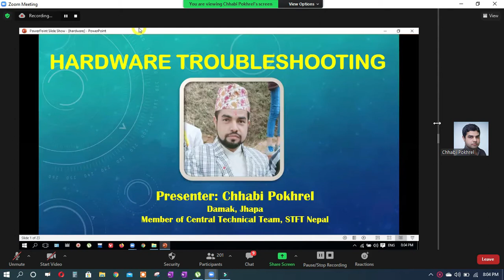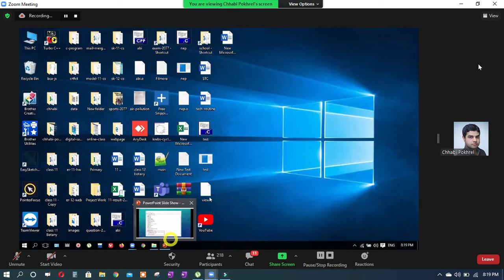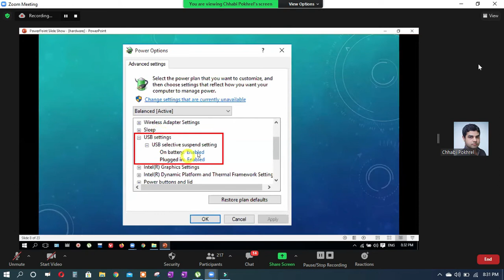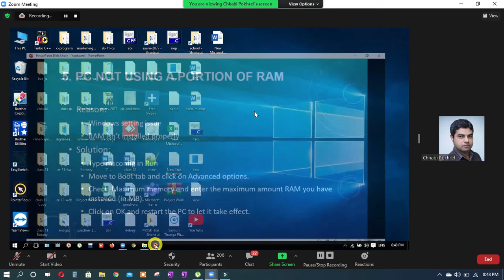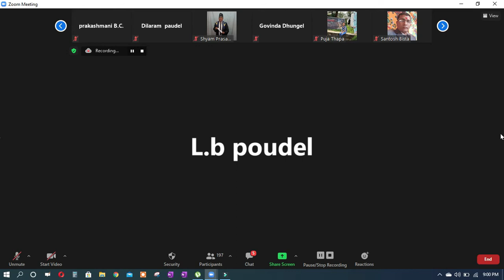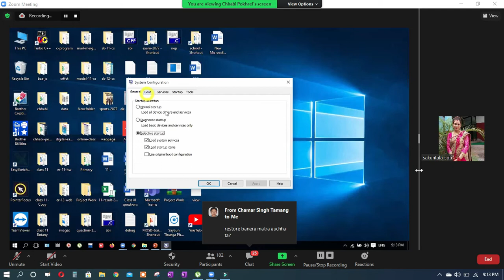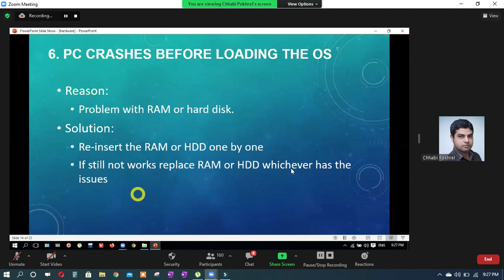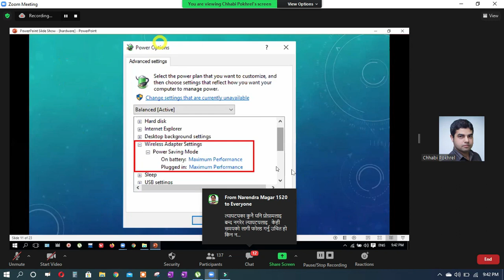computer troubleshooting part 1 stft training 2078